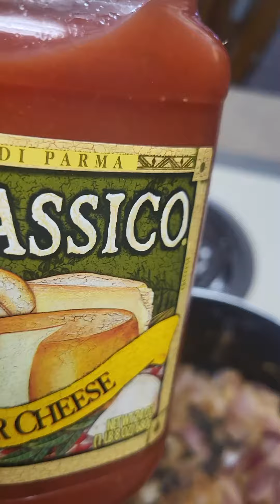cooking up my spaghetti 😋